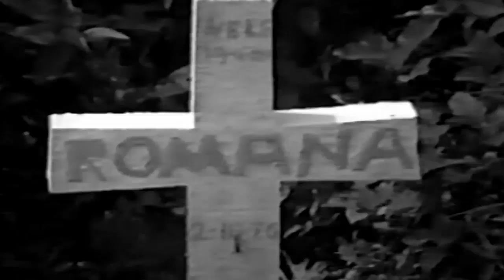Tracking Ebola in the Congo Jungle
NIAID scientists and their collaborators travel to a remote village in the Republic of the Congo to search for Ebola and other emerging viruses.